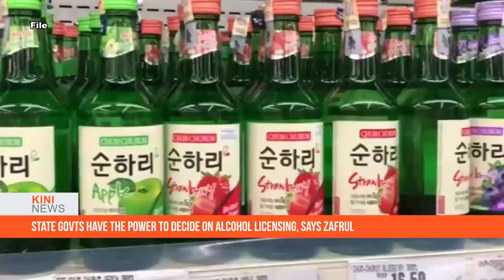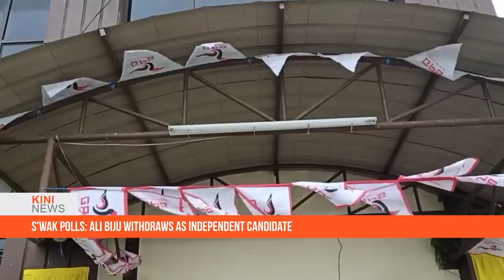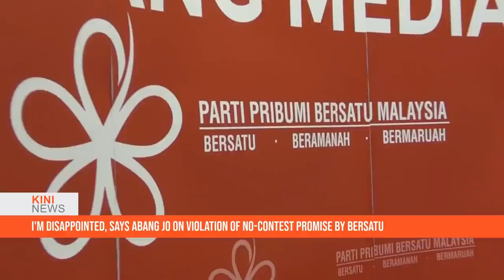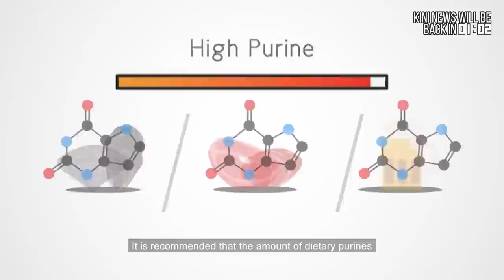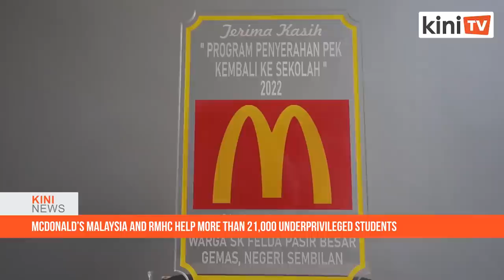KiniNews: No revocation, state govts have power to decide on alcohol licensing, says Zafrul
[KiniNews] Finance Minister Tengku Zafrul Aziz has denied that the government revoked the liquor licence measure for restaurants and coffee shops to sell alcohol.

He said the power to license or exempt retail premises from selling alcoholic drinks remains with the state and that the federal government has no plans to change any measures for now.

Meanwhile, DAP secretary-general Lim Guan Eng has called on the Ministry of Finance to postpone the enforcement on licensing of beer in coffee shops and restaurants instead of letting the state governments decide.

[AD] Fast Action, Amazing Sharp Display, Outstanding Pure Color.
Have A VIP Experience At Home with LG NanoCell's Very Impressive Picture!
No matter what's on, you'll surely be impressed by its Picture Quality.